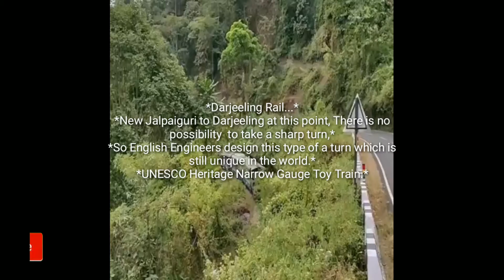Amazon Railway _ Darjeeling toy train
*Darjeeling Rail...*
*New Jalpaiguri to Darjeeling at this point, There is no possibility  to take a sharp turn,*
*So English Engineers design this type of a turn which is still unique in the world.*
*UNESCO Heritage Narrow Gauge Toy Train.*